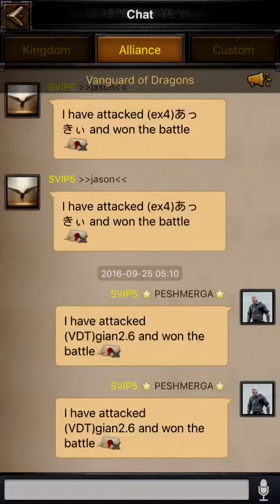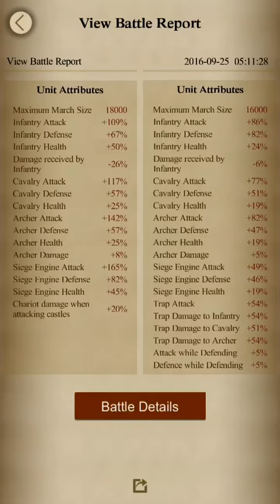Clash Of King kingdom conquest